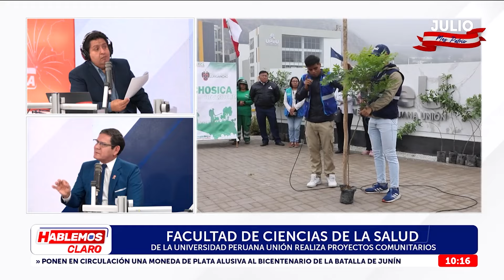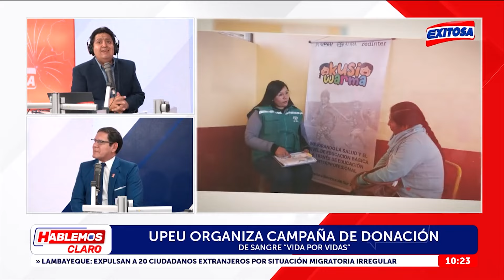🔴🔵'Vida por Vidas': Universidad Peruana Unión impulsa campaña de donación de sangre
El director de cooperación nacional e internacional de la Universidad Peruana Unión, Luis Barba Briceño, informó que están organinzando una campaña de donación de sangre denominada "Vida por Vidas" y precisó que esta se llevará a cabo el viernes 02 de agosto en la Plaza Bolívar.

Exitosa Perú
"Exitosa: La voz que integra al Perú"

Corporación Universal